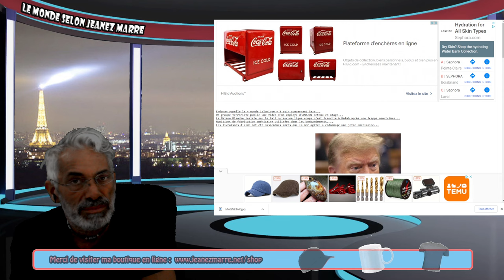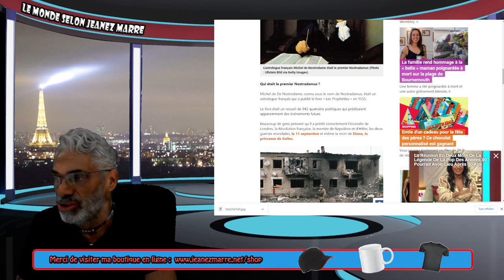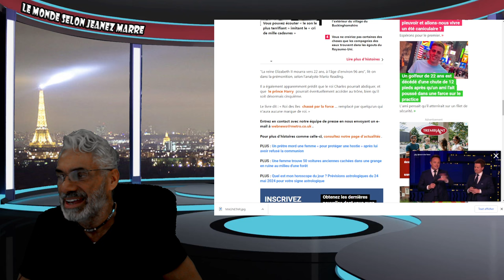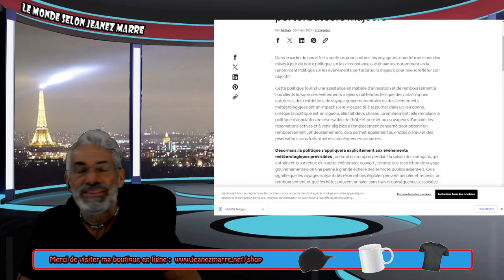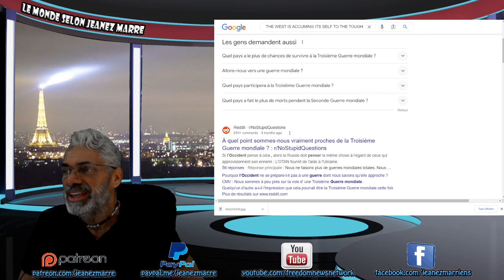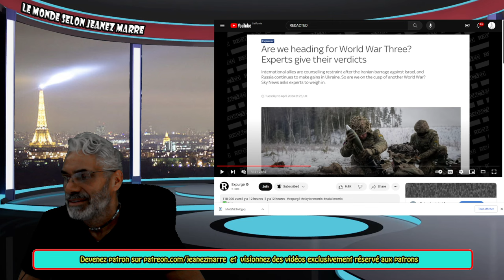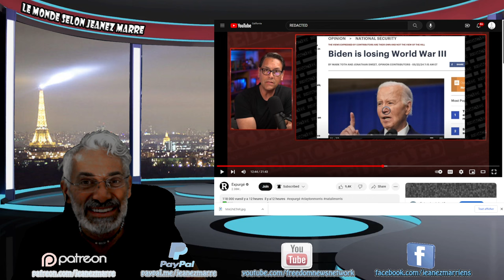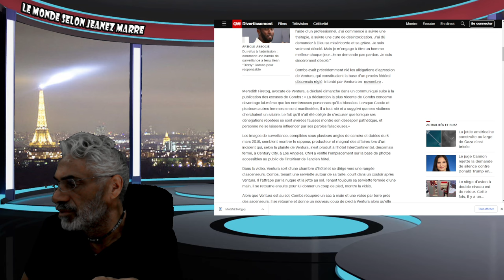DERNIÈRE HEURE; LE NOUVEAU NOSTRADAMUS NOUS PRÉDIT LA DATE DU DÉBUT DE LA 3ÈME GUERRE MONDIALE